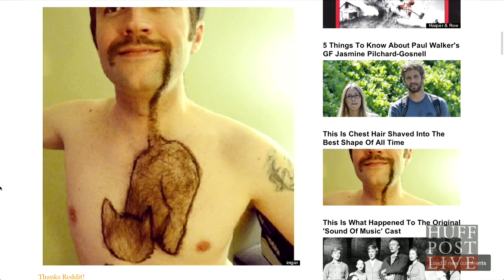Chest Hair In The Shape Of A Cat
Crazy things happen when you finally decide to shave off that Movember mustache. Chest hair mustaches happen. Coats made of chest hair happen. Now, finally, the Internet has graced us with cat-shaped chest hair.